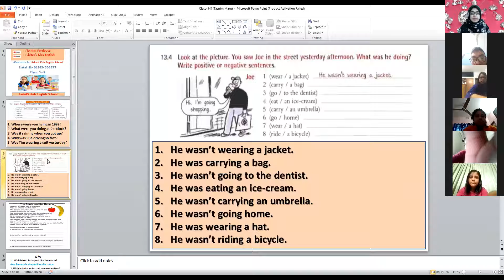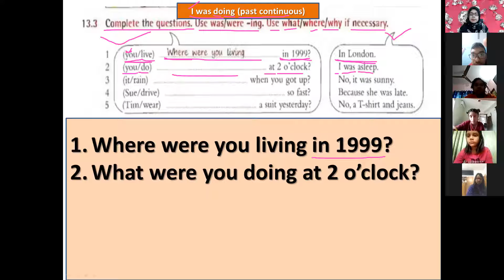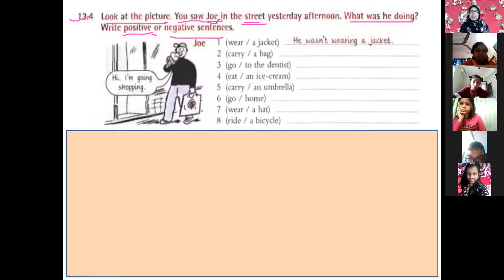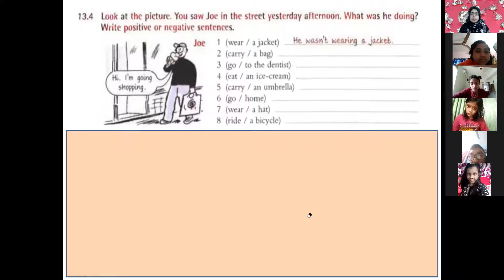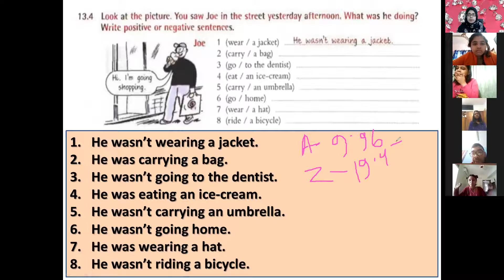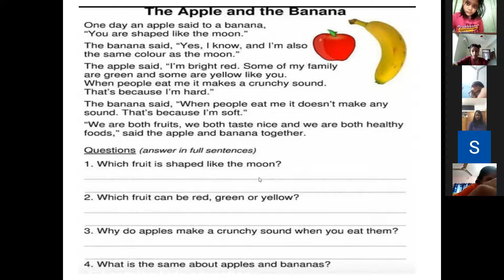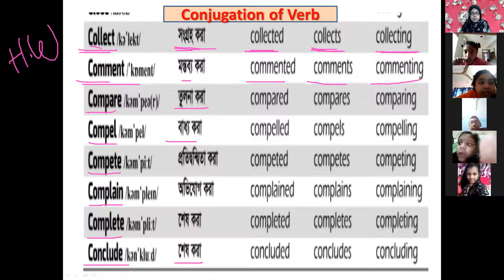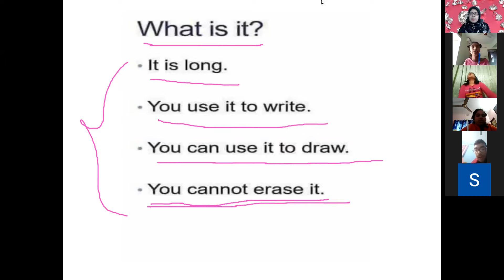Kids Spoken English (Class: 5 to 8, Batch: 03, 01.01.2021)TasnimFerdouse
Hotline:
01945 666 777